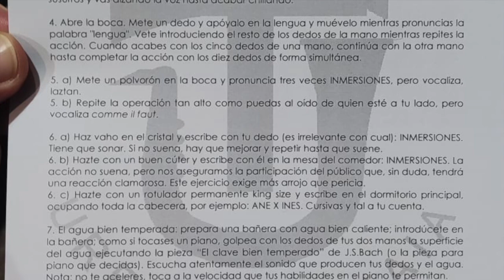Txaranga Urretabizkaia - Inmersiones (Gasteiz, 2022-12-17)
Jornadas Inmersiones 2022 Jardunaldiak,

Zas Espazioa, Gasteiz, Araba.
Bideo: Alberto Chávarri, Jorge Ruperez.
Edizioa: Tx. Urretabizkaia.